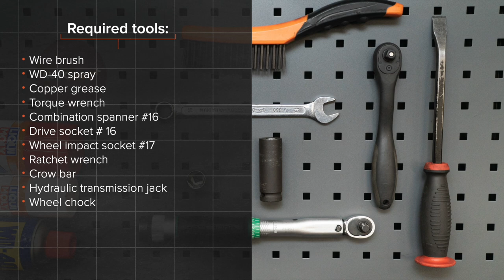Så byter du fjädrar bak på SEAT IBIZA 3 6L [AUTODOC-LEKTION]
Så byter du fjädrar / spiralfjädrar bak på SEAT IBIZA 3 (6L) 1.4 Hatchback 2002–2009 [AUTODOC-LEKTION]

Fjädrar på en SEAT Córdoba II Saloon (6L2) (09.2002–11.2009) / SKODA Fabia I Hatchback (6Y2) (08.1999–03.2008) / SKODA Fabia II Hatchback –12.2014) / SKODA Roomster (5J) (03.2006–05.2015) / VW Polo IV Hatchback (9N) (10.2001–11.2009) bilar bör som regel bytas ut enligt en och samma procedur. Men,det kan vara små skillnader beroende på fordonets design.

Alla PDF- och videoguider om byten av SEAT IBIZA 3-delar: ladda ned och titta på AUTODOC CLUB

0:00 — SEAT IBIZA 3 – fjädrar / spiralfjädrar: utbytesguide steg för steg
0:28 — Höj bilens bakre del och säkra fästdelarna.
0:53 — Skruva loss de nedre fästelementen från stötdämparen.
1:20 — Avlägsna fjädern.
2:16 — Installer fästningsbulten.
2:34 — Avlägsna monteringen från nedre bakaxelns balk.
2:48 — Skruva i hjulbultarna.